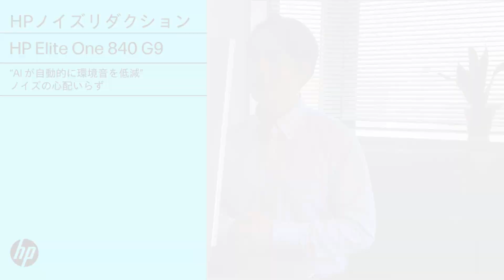日本HP デスクトップパソコン「HP Elite One 840 G9」-周囲の音をカットするノイズリダクション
自宅でのWeb会議。突然鳴るサイレンや犬の鳴き声、工事現場の音などで悩まされたことはありませんか？HP Elite One 840 G9 にはAIベースのノイズリダクション機能が搭載されており、周囲の音をカットし、Web会議に集中できる環境をつくります。